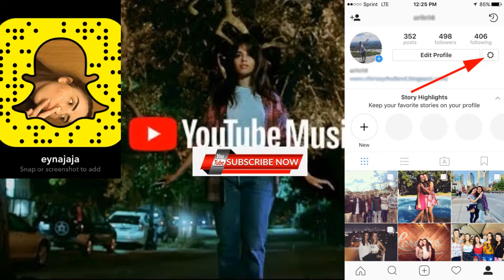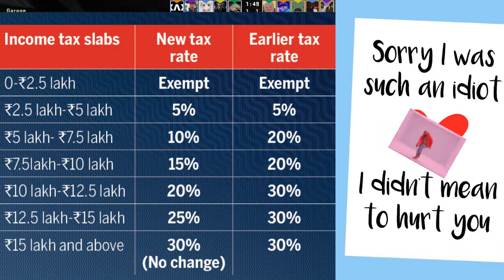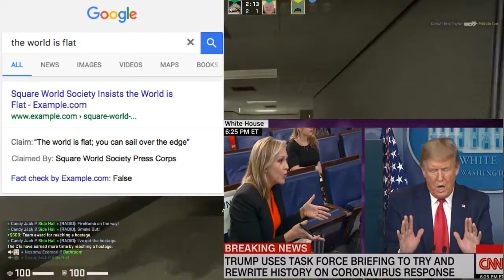Average CSGO Game 2020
I tell people that I wanted to DM myself and they want me to take it a step further. The next game I tell people I voted for the nasty Biden. A true Trump supporter signs power rangers and smokes a bowl and tells anyone to shut the fuck up